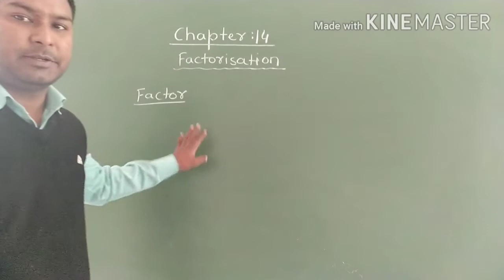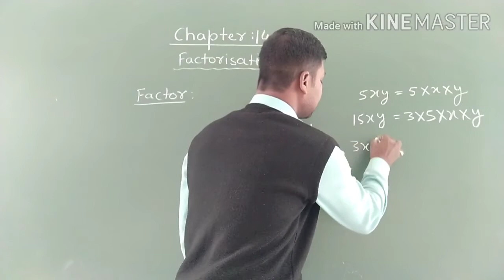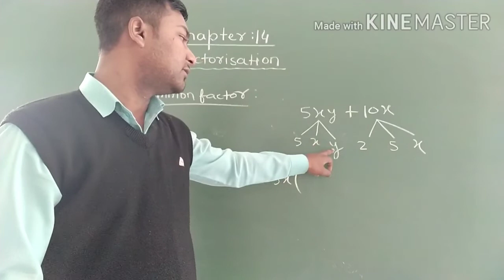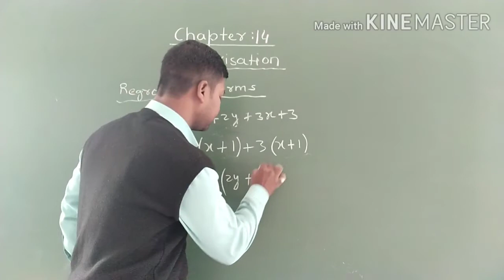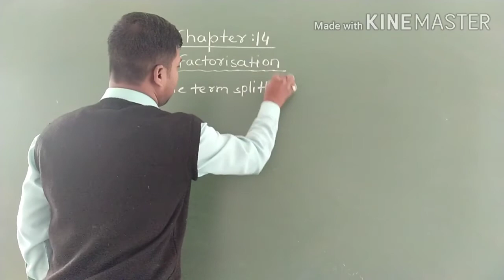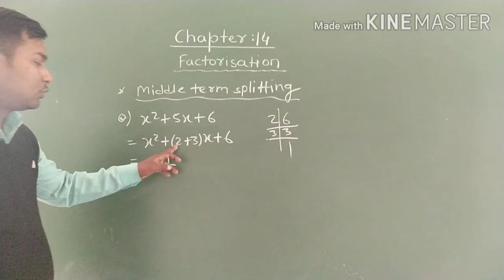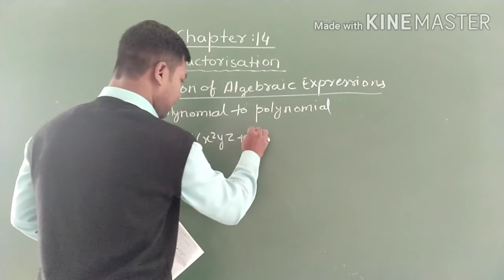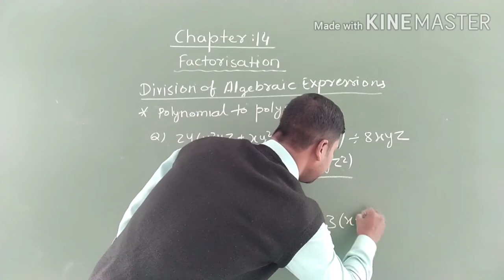Class-VIII Maths Chapter-14 (Part-1) Factorisation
Introduction Part